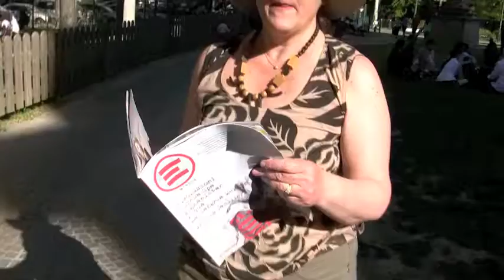Anche io sono Emergency 1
Acquista o abbonati a E la rivista mensile di Emergency.